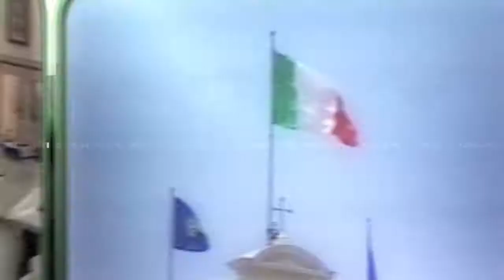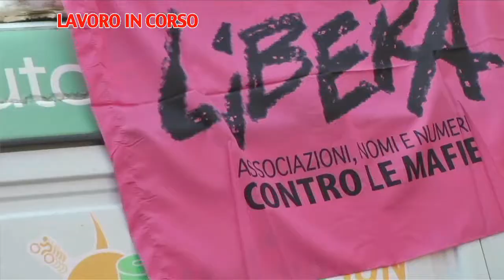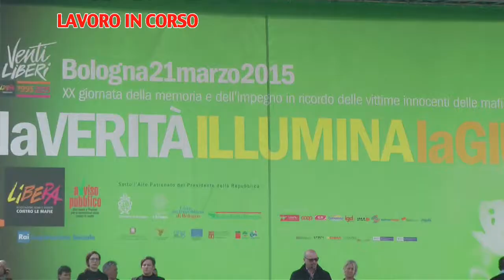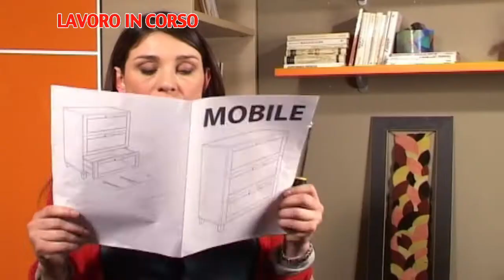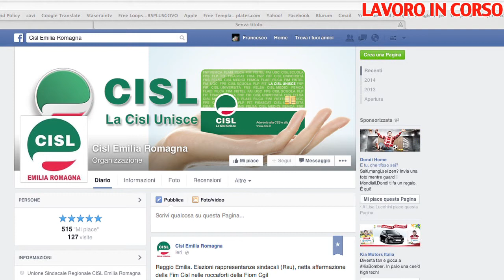Lavoro in corso 24 03 2015 CISL Emilia Romagna